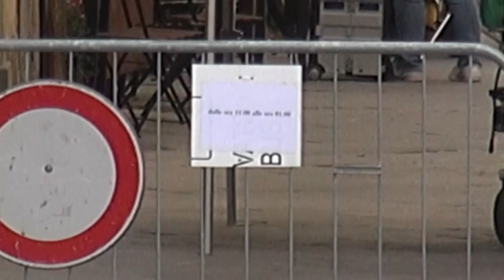Arezzo. Al via le riprese della fiction con Vanessa Incontrada